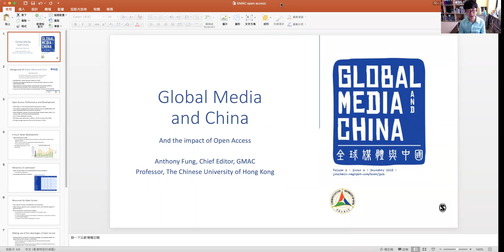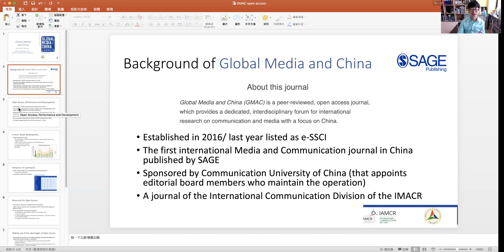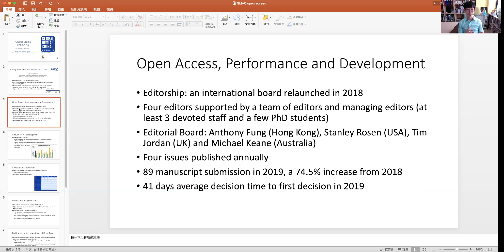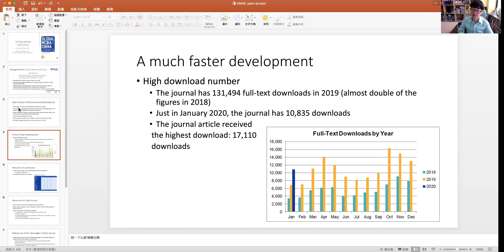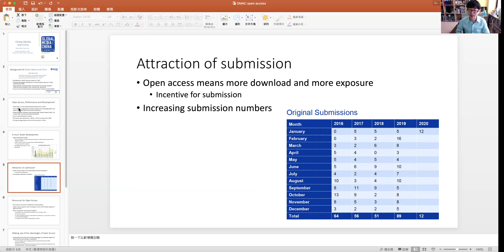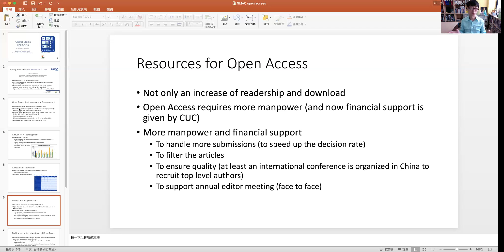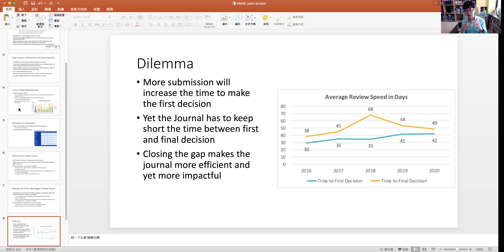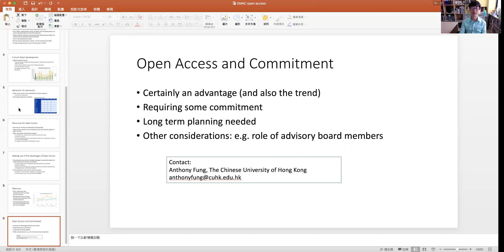Global Media and China and the Impact of Open Access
Presented at the virtual 70th Annual ICA Conference by Anthony Fung (The Chinese U of Hong Kong).